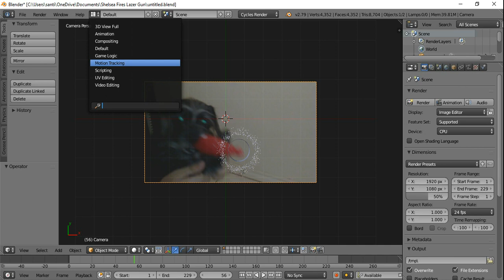Dog Fires a Laser Gun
My brothers dog Shelsea shoots a laser gun